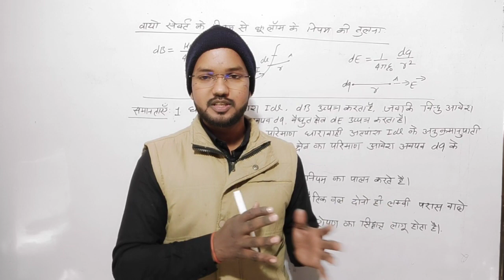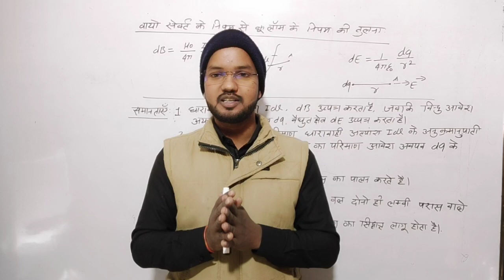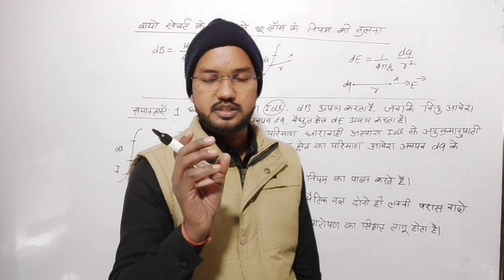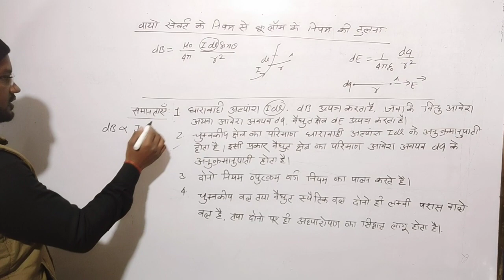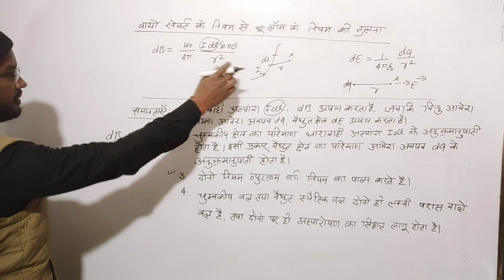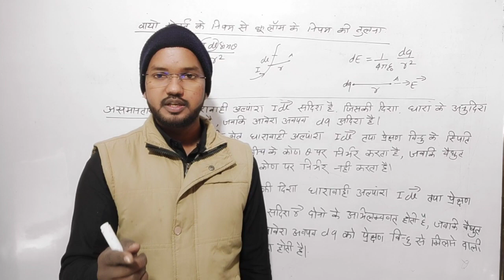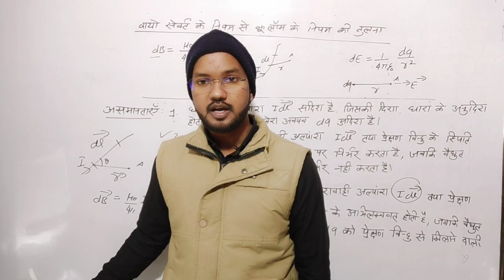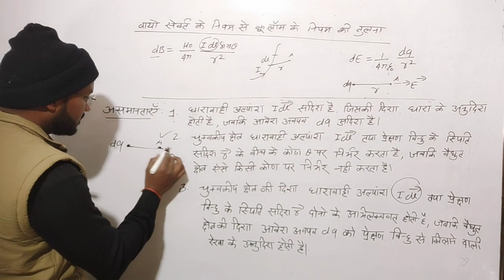MAGNETISM L-5 COMPRESSION BETWEEN BIOT- SAWART AND QOULOMB 'S LAW 12/ JEE/NEET